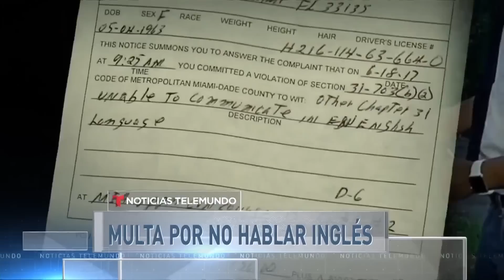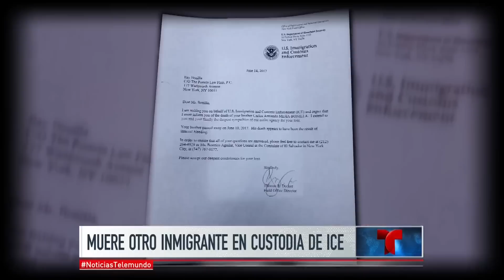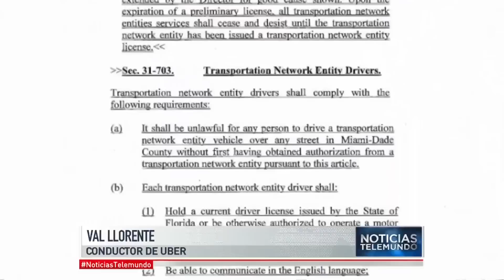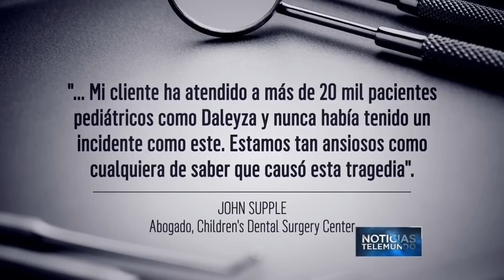Noticias Telemundo, 20 de junio de 2017 | Noticiero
Video oficial de Noticias Telemundo. Alud en Guatemala soterra a decenas de personas; Tormenta tropical Cindy amenaza Texas y Luisiana; Muere otro inmigrante bajo la custodia de ICE; En exclusiva hablan las esposas de los hermanos Flores; Chofer de Uber es multada en Miami por no hablar inglés; La Guardia Nacional abre fuego contra manifestantes en Caracas y mata a un joven de 17 años; El Tri hará de todo por golear a Nueva Zelanda.